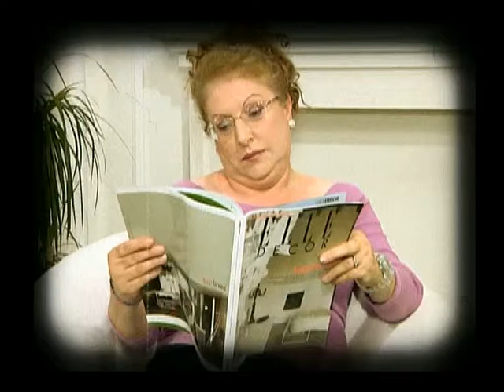Promo Alice TV 2007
Spot promozionale per il canale Alice TV, con tutti i conduttori di canale